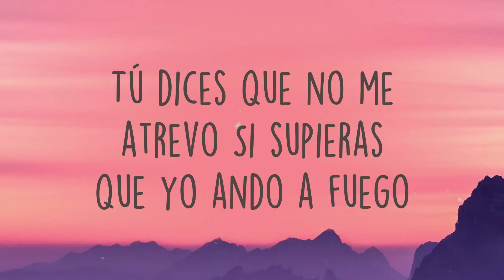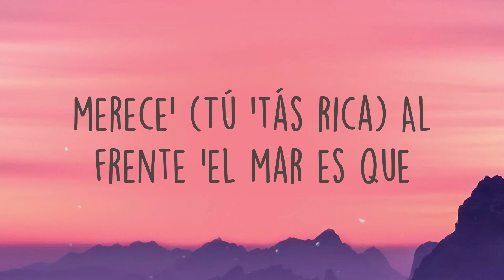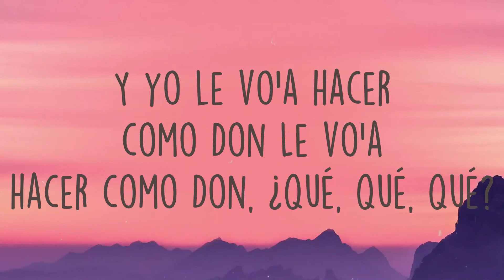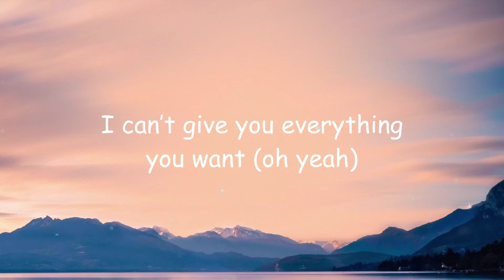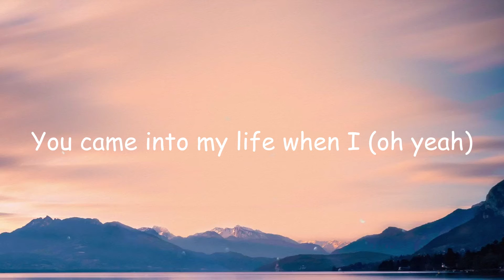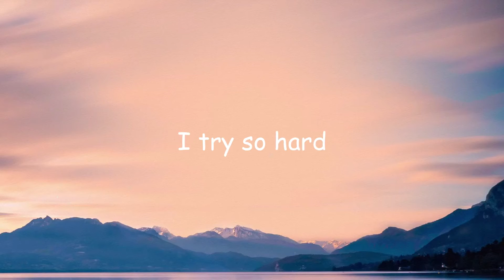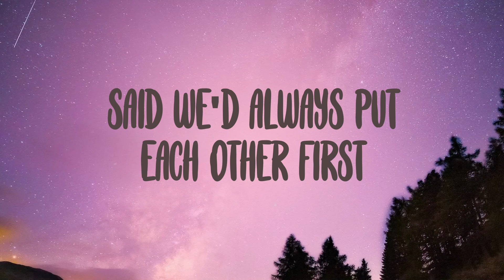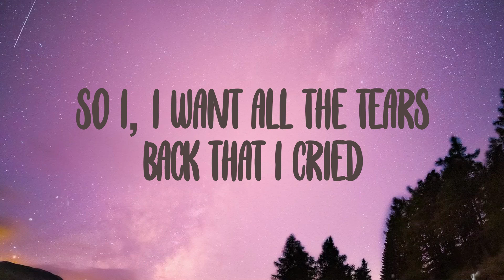Después de la Playa - Bad Bunny /Visualized Lyrics/ 🍧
Después de la Playa - Bad Bunny /Visualized Lyrics/ 🍧  Después de la Playa - Bad Bunny /Visualized Lyrics/ 🍧